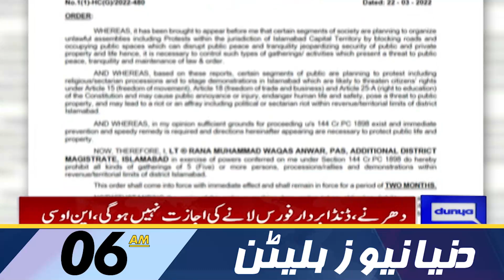Dunya News 6AM Bulletin | 25 Mar 2022 | No Confidence motion | PDM | ISPR